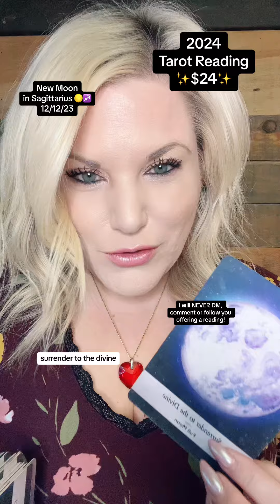12/12/23 Oracle Card of the Day ❤️ New Moon in Sagittarius 🌕♐️